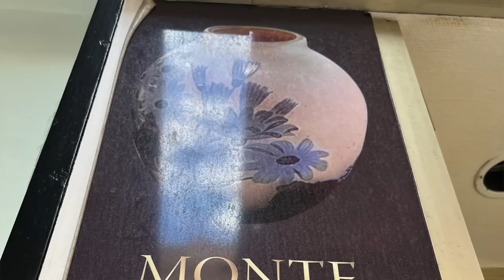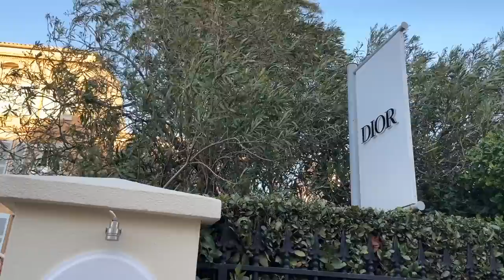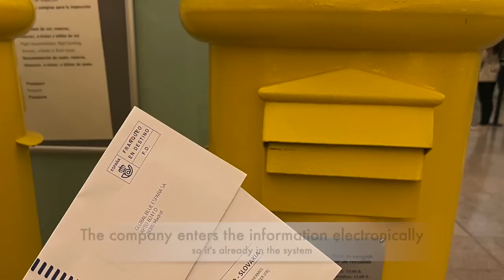DEMYSTIFYING HERMES BOUTIQUES | Exposing SA Drama, Stock, Shopping, Game, Journey luxuryinModeration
Sharing my Hermes shopping experience across 6 Hermes boutiques in Spain and the French Riveria, hopefully this helps demystify the "game" a little bit for those of you who are interested. It's a long one..so timestamps below!

0:00 Intro
2:01 Gameplan & shopping guidelines
3:24 Hermes Madrid: SA Relationship, or Not
9:40 Hermes Barcelona: Birkin wishlist & texting
12:44 Hermes Monaco: Ultra lux, switcheroo, and failing a test!?
20:36 Hermes Nice: Franchise & Awkward
22:57 Hermes Cannes: Patient & Sweet
25:30 Hermes Saint Tropez: Judgemental & Cramped
27:32 Cooling the Hermes Obsession: overall experience
29:20 Travel Tips, VAT tax submission

Hi there! Thanks for visiting my channel. I hope you like this video and please consider subscribing if you are interested in seeing more helpful tips about luxury, including wear and tear and material choices, and other lifestyle products!